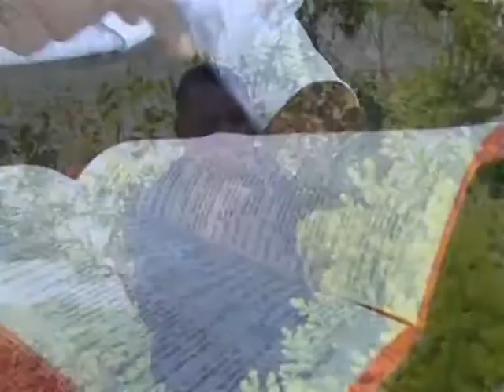otoret che seretos by Dennis Bett